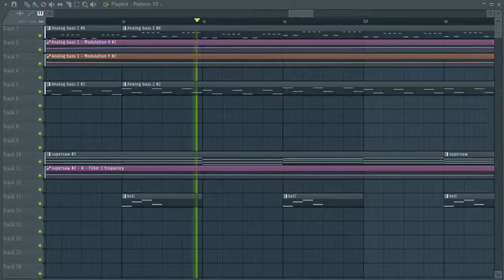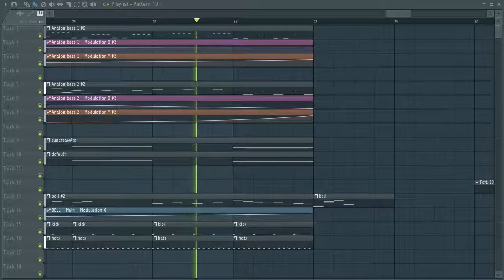High Frequency Oscillator [FL Studio Playthrough]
Highly frequent.